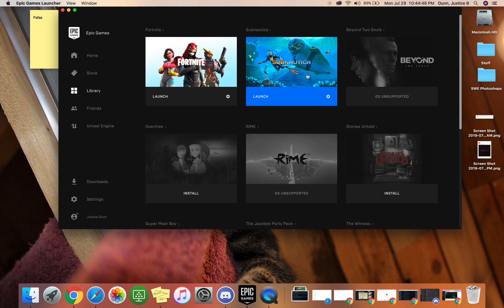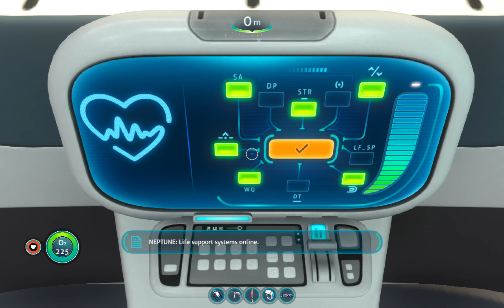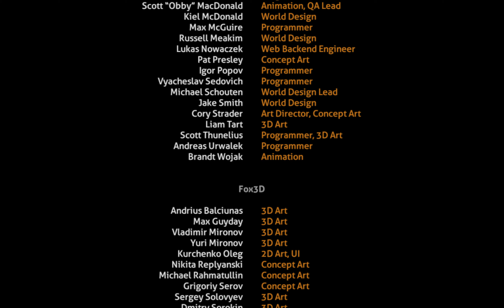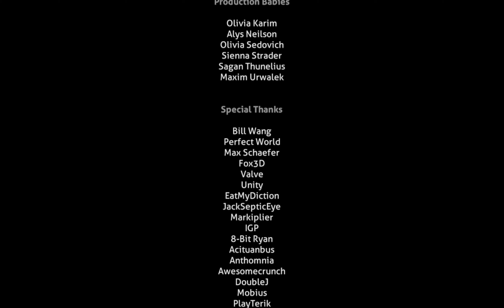Subnautica #24 (Voice Co-op With DaCat) The Finale